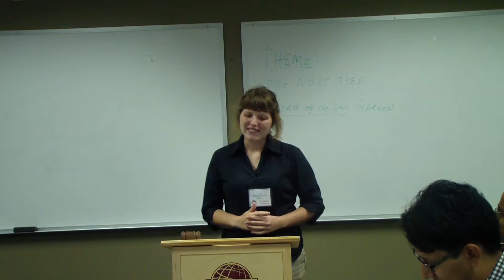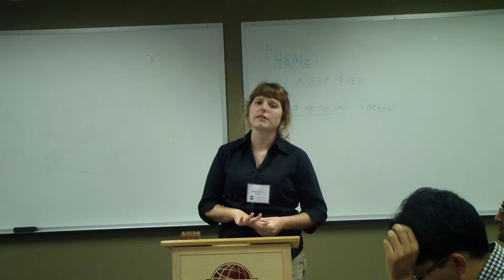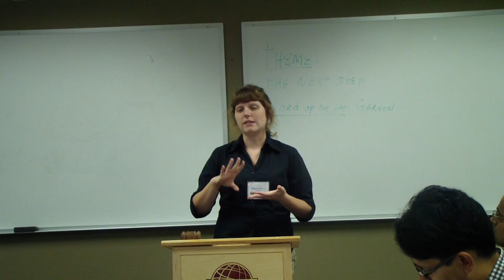Fair Weather Toastmasters--Hannah Johnson--8/6/14